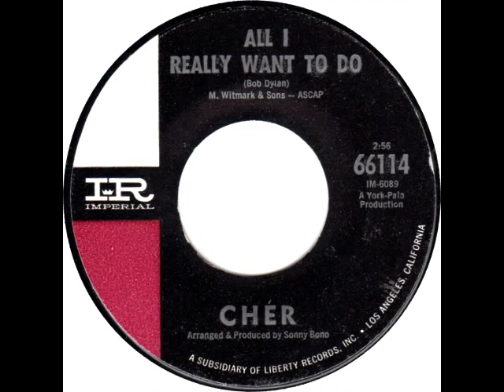Cher Wrecking Crew "All I Really want To Do" 1965 My Extended Version!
Credit only to artists and composer.  For historical and informational purposes only.  I LOVE Cher...Cher of the mid sixties, that is...when she sang straight and purely...with none of that awful twang she added in the early 70s.  Hope you enjoy my stretch of this favorite composed by Bob Dylan!